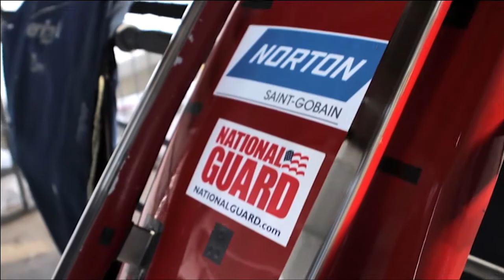USA Luge Team - Coach SSG Tavares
SSG William Tavares serves his community & country as a member of the National Guard and a coaches Soldier-Athletes on the USA Luge Team.